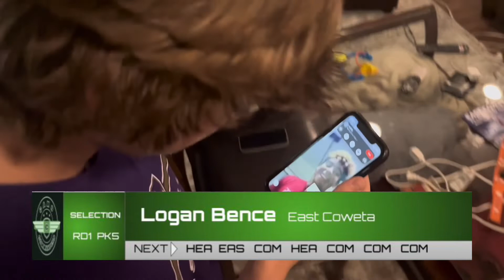SEASON 3 DRAFT | NWL Wiffle Ball Season 3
The 3rd Annual NWL Wiffle Ball Draft!